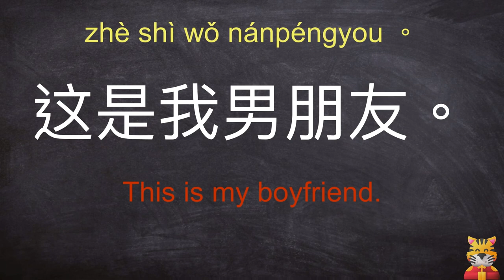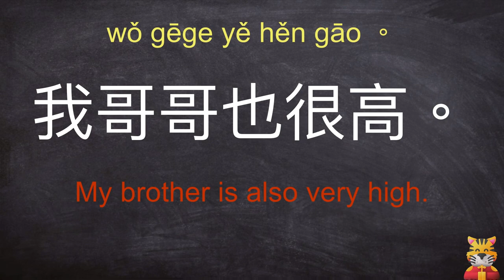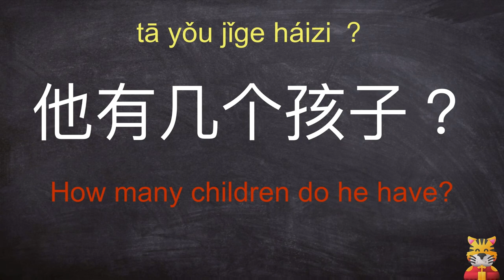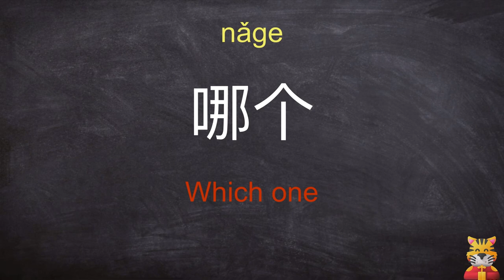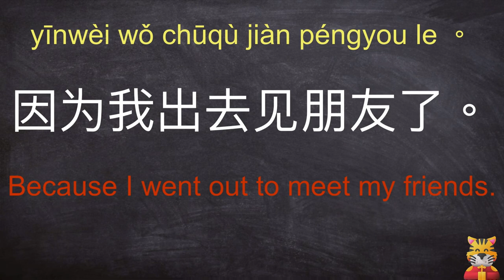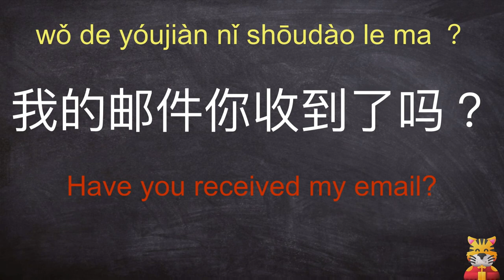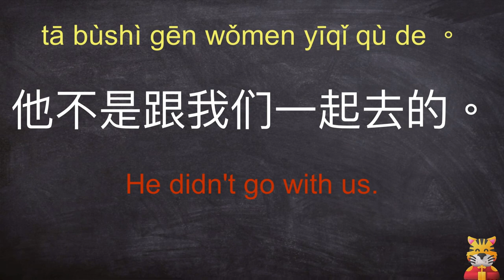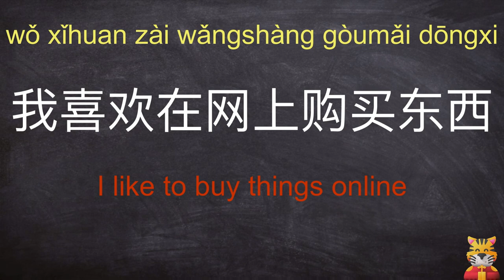200 HSK1 series 3 common Chinese sentences examples practices-learn mandarin-spoken Chinese free